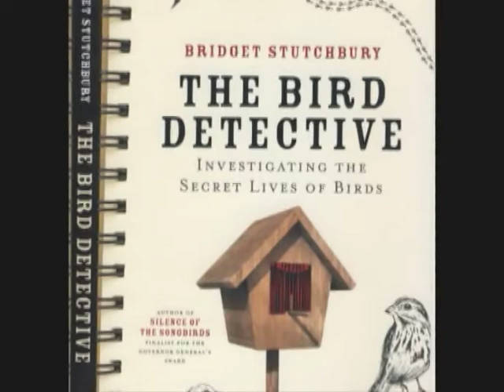Bridget Stutchbury - Silence of the Songbirds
Dr. Bridget Stutchbury, an expert on the behaviour of migratory songbirds and the threats they face. She teaches at York University, and is the author of Silence of the Songbirds and The Bird Detective.

Bridget Stutchbury was born in Montreal and raised in Toronto. She completed her M.Sc. at Queen’s University and her Ph.D. at Yale, and was a postdoctoral fellow and research associate at the Smithsonian Institution. She is a professor and Canada Research Chair in Ecology and Conservation Biology at York University, Toronto, and she is affiliated with more than a dozen organizations that seek to preserve bird habitats.

Why do birds have such glorious songs and such vibrant plumage? How do they choose their mates and care for their young? Do they have multiple sexual partners – and if so, how do they accomplish that, and how do their mates react?